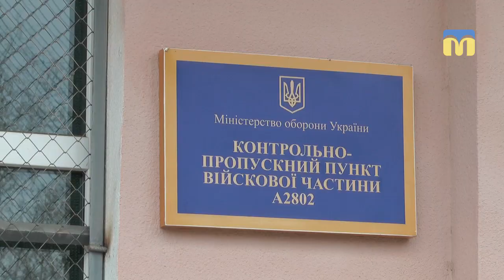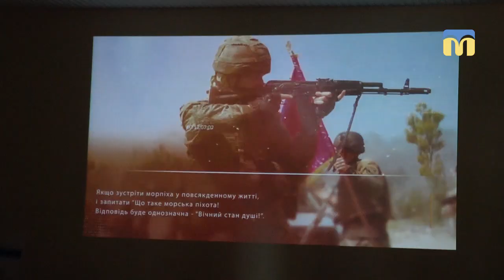Екскурсія до 36-ї бригади морської піхоти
Бойова зброя та практичні заняття з тактичної медицини. Школярі з села Покровка Веселинівського району Миколаївської області  завітали на екскурсію до місця дислокації тридцять шостої окремої бригади морської піхоти.